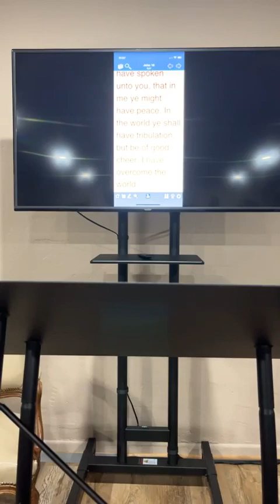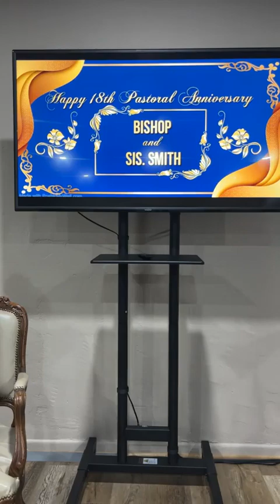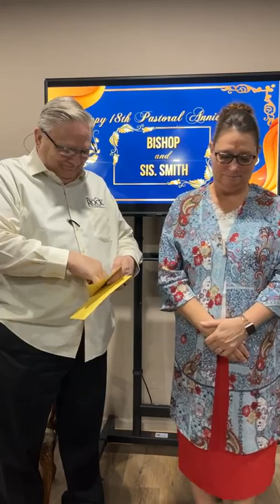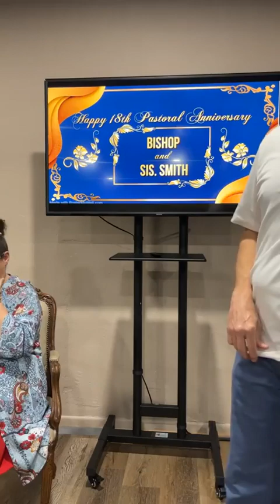Peace in Him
8.27.23
Sunday 1st Service
Rev. Brian Barber